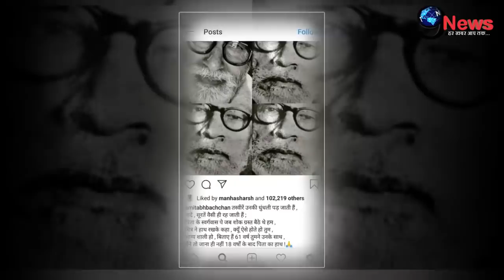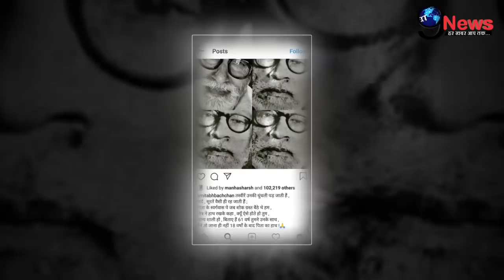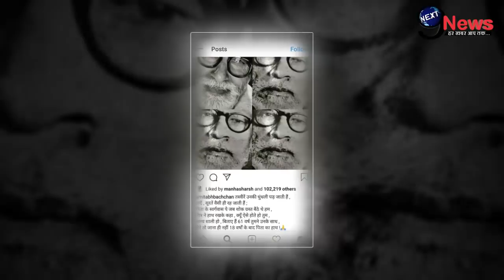रुला देगी अमिताभ बच्चन के मुंह से निकला ये शब्द, घर पर हुए बेहाल